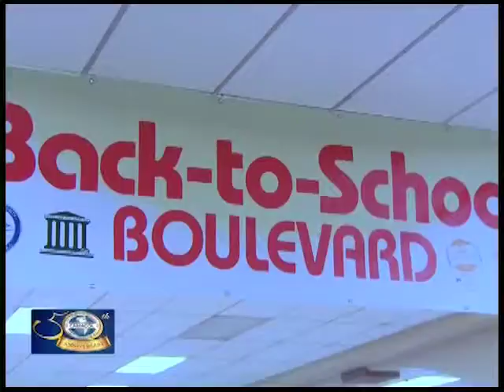Camacol Programa 08 02 2015 The Children Trust